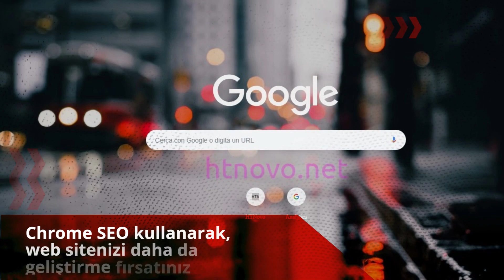Web sitenizin SEO performansını artırmanın kolay yolu: Chrome SEO özellikleri ve yararları!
ChromeSEO, web sitenizin SEO performansını artırmanın en kolay yolu! Bu araç, anahtar kelime analizi, site hızı testi, backlink analizi gibi birçok özelliğiyle site optimizasyonunuzda size yardımcı oluyor. Yeni bir SEO stratejisi belirlemek veya mevcut stratejinizi iyileştirmek istiyorsanız mutlaka denemeniz gereken bir araç. Ayrıca, bu araç sayesinde daha iyi arama motoru sıralamaları, daha fazla trafik ve satış elde edebilirsiniz. Chrome SEO'yu kullanarak sitenizi hızlıca geliştirebilirsiniz.